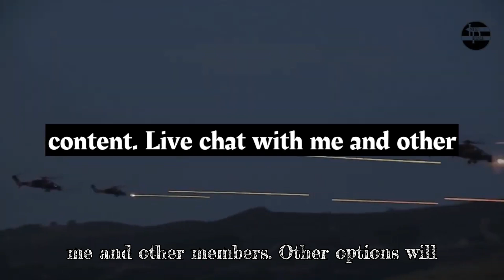Inside Look: Turkiye's Future Aircraft Carrier Unveiled!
Inside Look: Turkiye's Future Aircraft Carrier Unveiled! by Brawl's Workspace

OUTLINE:

00:00:00 Introduction to Turkiye’s Future Aircraft Carrier
00:00:17 Unveiling of the Aircraft Carrier Project
00:00:49 Media Tour and Project Updates
00:01:14 Design and Construction Details
00:01:56 Aircraft and Armament Specifications
00:02:40 Technical Specifications and Propulsion System
00:03:09 Future Developments and Rumors